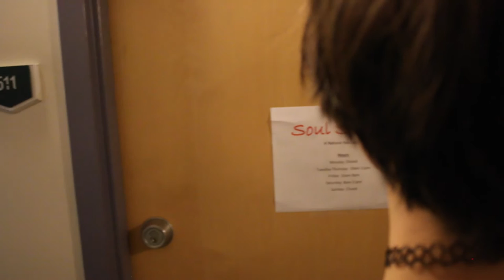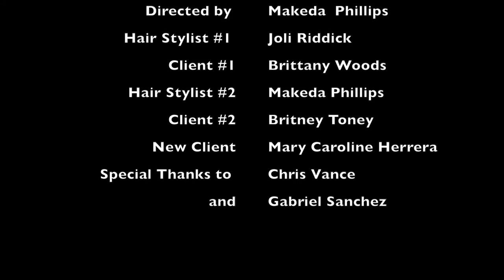Culture Vultures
When a culture vulture walks in a black-owned salon to get "boxer braids", she is taught a lesson on the horrors of culture appropriation.

Created by Makeda Phillips's Crew at Georgia State University in 2017 as part of Campus MovieFest, the world’s largest student film festival.

Cast & Crew :
Makeda Phillips - Captain, Writer, Director, Producer
with
Gabriel Sanchez - Cameraman
Brittany Woods - Client No.1

Make sure to check out this video and thousands more on the Campus MovieFest